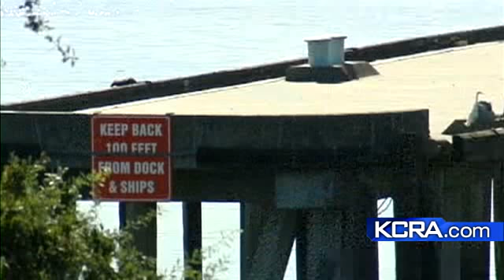President Bringing Job Plan To California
U.S. Agriculture Secretary Tom Vilsack was at  the Port of West Sacramento to promote President Obama's jobs plan.